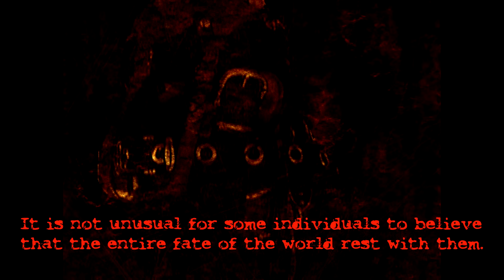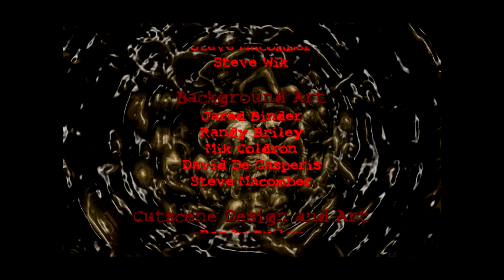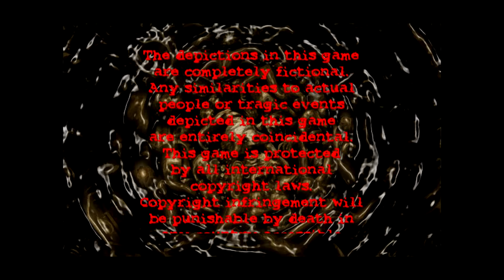POSTAL 1 - Ending (With Subtitles)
What happened next? Who knows.